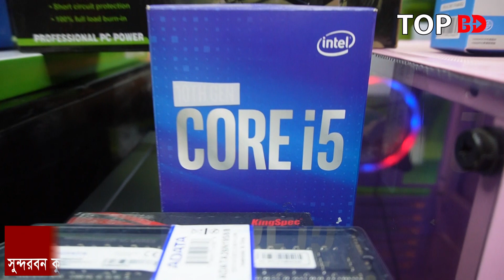সেরা অফারে কম্পিউটার। Computer price in Bangladesh 2023 | used computer price | PC Price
যোগাযোগ
PLANET IT
মিরপুর-১০,
ফল পট্টি, সুন্দরবন কুরিয়ার সার্ভিস ভবনের ৩য় তলায়,
ঢাকা।

যেকোন পণ্য এবং ব্যবসায়ীক প্রতিষ্ঠানের প্রচারের জন্য যোগাযোগ করুন:
Top BD:
(No call only send sms)